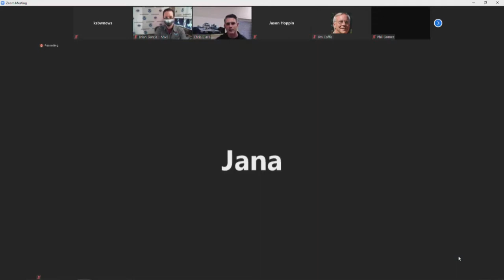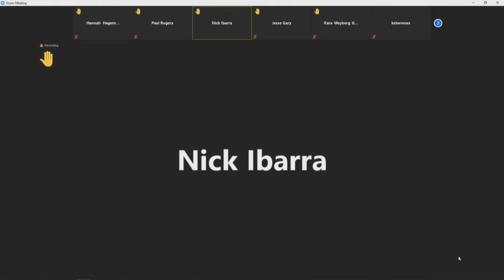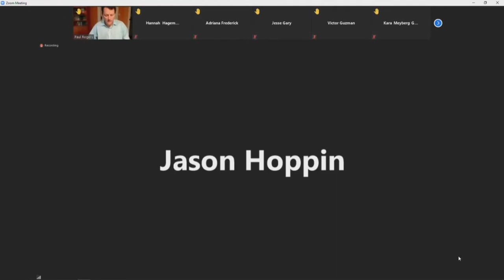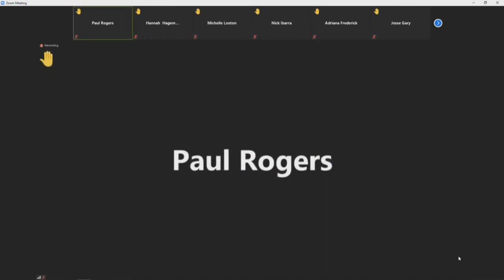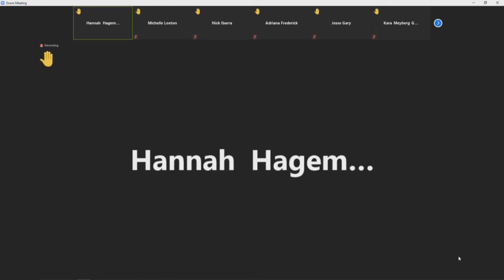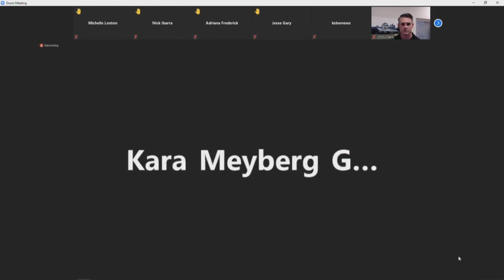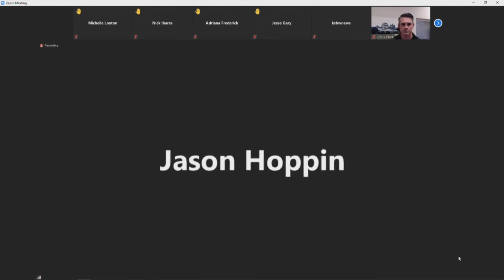Santa Cruz - Full press conference: Wednesday